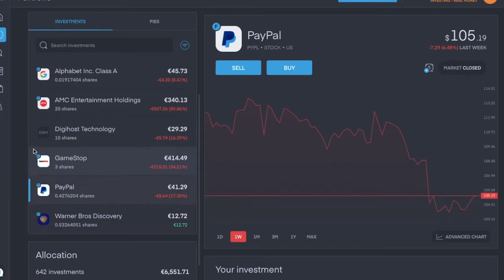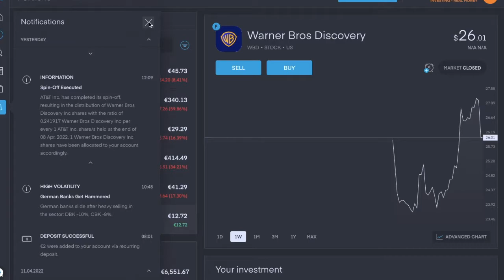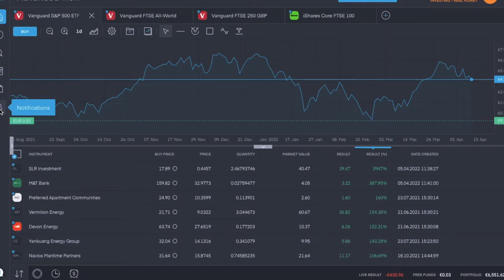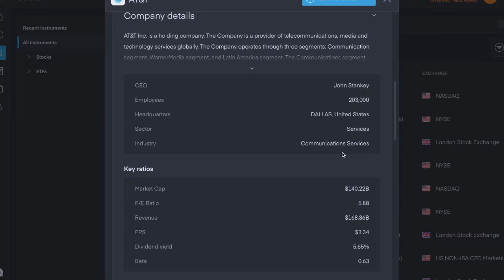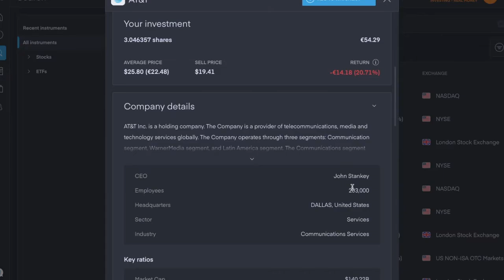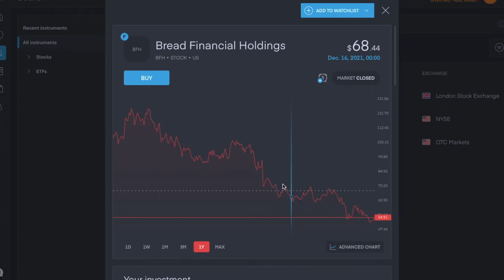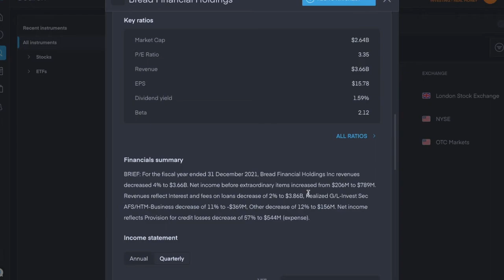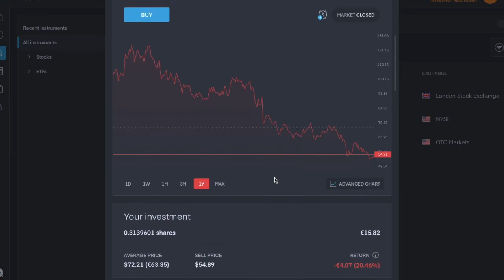Warner Bros Discovery has been demerged from AT&T and Alliance Data Systems is now Bread Financial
Just another quick one today, AT&T has released Warner Bros Discovery in the wild and Alliance Data Systems has been renamed to Bread Financial Holdings.